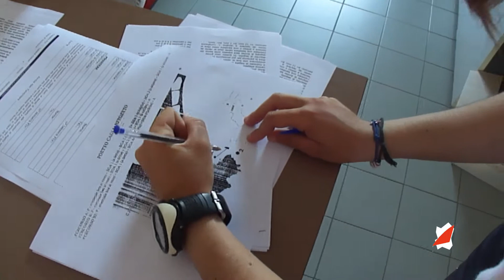Poetto-Cagliari Poetto 2013. La più estiva di tutte le regate